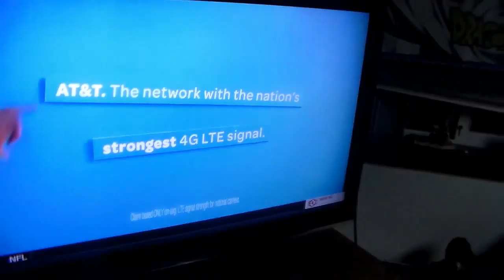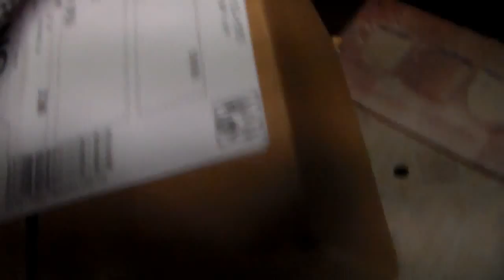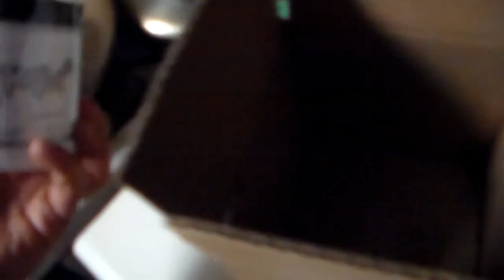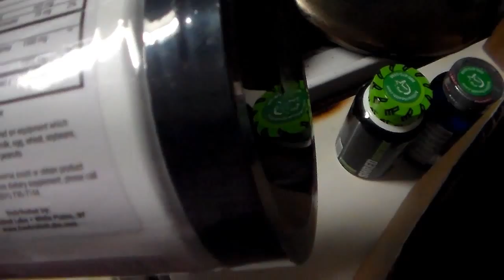Into the Mist 2 IIFYM misdirection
Obviously what I mentioned isnt advanced knowledge pertaining to the Diet Tech class talk, but just to let people understand I learned hands on from RD's who have been at it for a long time. Also I love counting macros if you are strict enough and to give yourself a strong guess as to what you can eat when just going with the flow and doing calculations in your head while on vacation or something.